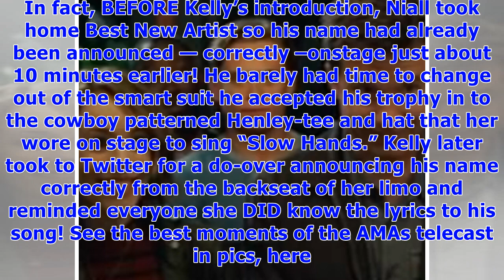Kelly rowland butchers niall horan’s name at the amas — watch